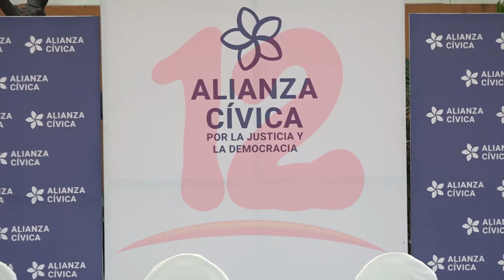Juan Sebastián Chamorro oficializa su aspiración a la Presidencia de la República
NosResistimosAlEmbargo Tal y como era evidente, Juan Sebastián Chamorro oficializa su aspiración a la Presidencia de la República.